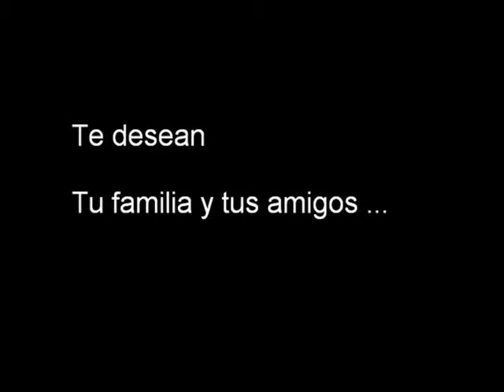Jet - Look What You've Done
TAKE MY PHOTO OFF THE WALL
IF IT JUST WON´T SING FOR YOU
´CAUSE ALL THAT´S LEFT HAS GONE AWAY
AND THERE´S NOTHING THERE FOR YOU TO PROVE

OH, LOOK WHAT YOU´VE DONE
YOU´VE MADE A FOOL OF EVERYONE
OH WELL, IT SEEMS LIKES SUCH FUN
UNTIL YOU LOSE WHAT YOU HAD WON

GIVE ME BACK MY POINT OF VIEW
´CAUSE I JUST CAN´T THINK FOR YOU
I CAN HARDLY HEAR YOU SAY
WHAT SHOULD I DO, WELL YOU CHOOSE

AND THERE´S NOTHING THERE FOR YOU TO DO